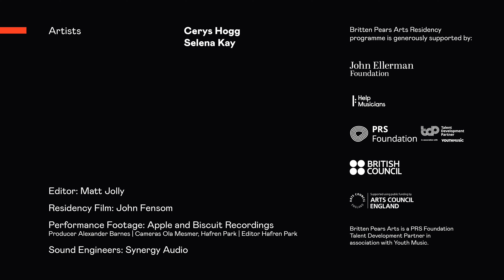KOGG - Residency Film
KOGG is an experimental electronic collaboration between Selena Kay and Cerys Hogg, a fusion of their diverse musical backgrounds and collective interests.